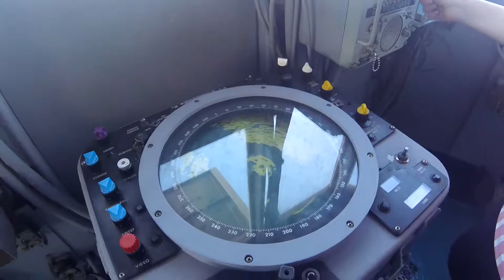Hawaii Adventures! June 19th - July 4th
After holidaying in Toronto, I jump across the country (and then some) to Hawaii! We take in Pearl Harbor and the USS Missouri, the Polynesian Culture Centre, the Kualoa Ranch, and a whole heap more!